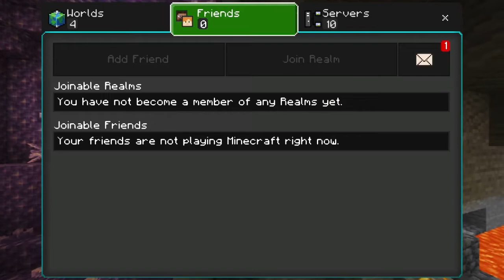I am changing my name